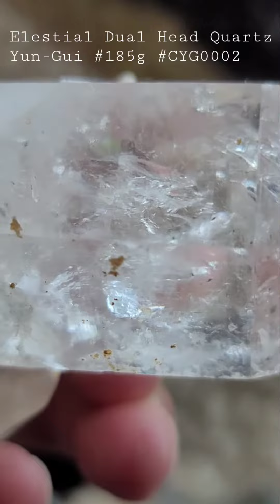Elestial Dual Head Quartz # 185g # CYG0002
雙尖彩虹閃靈骨幹水晶# 185g # CYG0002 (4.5 x 5.0 x 8.0 cm)
雙尖彩虹閃骨幹水晶, 亮皮, 年輕貌美, 女神面, 晶體非常透亮, 感覺晶體密度高, 擁有無敵彩虹, 背部戴上小蝴蝶結, 加上2個小水膽和資料庫 ~
Transparent double terminated elestial dual head quartz, has two small moving bubbles and charming rainbow, besides, it owns isis face and record keepers, looks like to tie a small ribbon on its back.
Origin: Yun-Gui, China

Interested please DM.